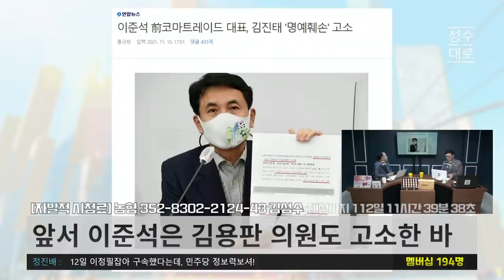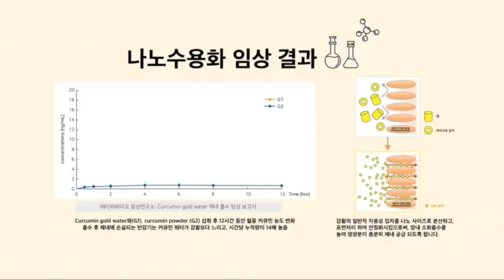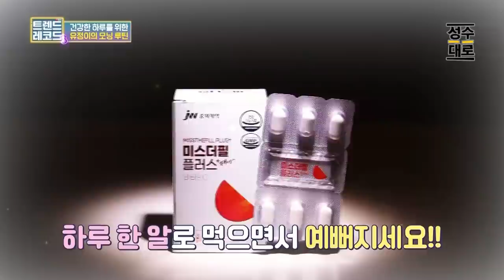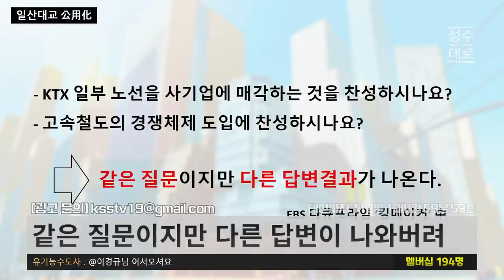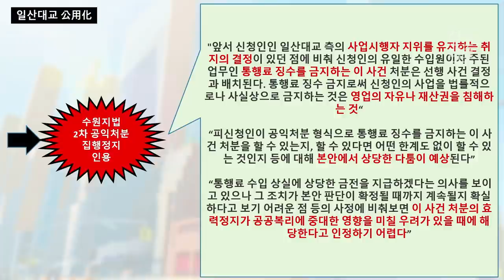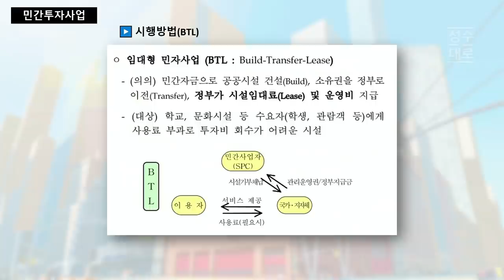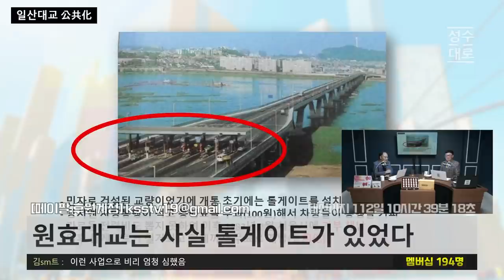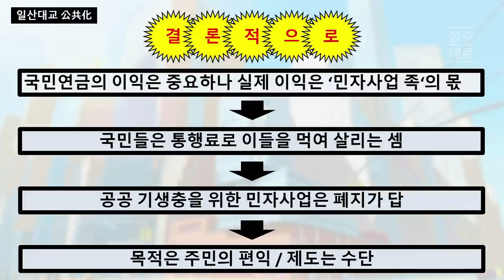충격! 윤석열이 이재용을 풀어줘? 일산대교가 다시 요금 받는 이유! | 김성수 최요한의 잡탕찌개 LIVE